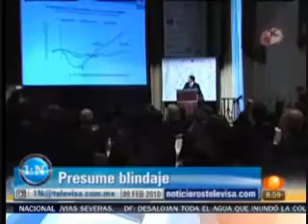RESUMEN LORET DE MOLA 9 DE FEBRERO DE 2010.wmv